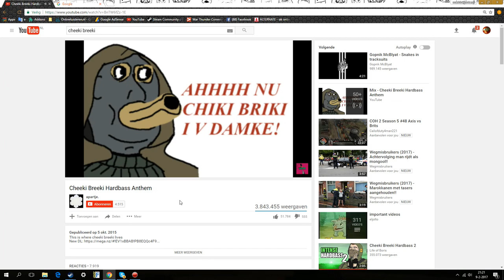what it feels like to get a 88mm flak truck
© Perfil Original & Authentic®
   ® Machinegunbenji - ®